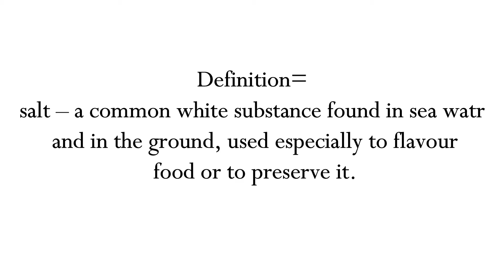Salt Meaning Definition | EWM-English Word Meaning